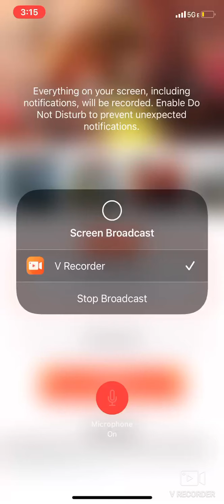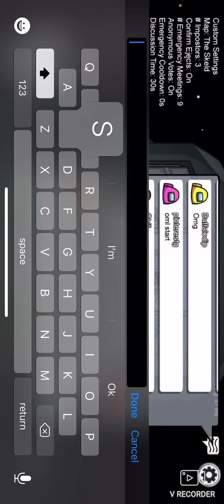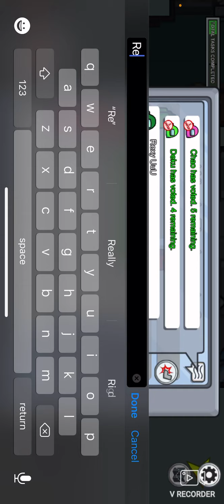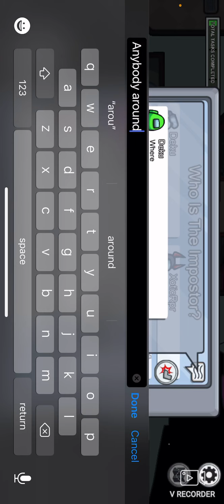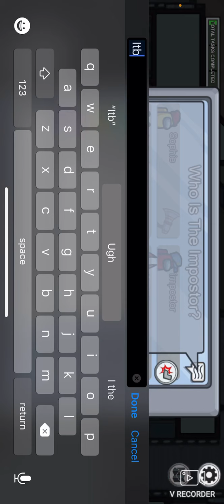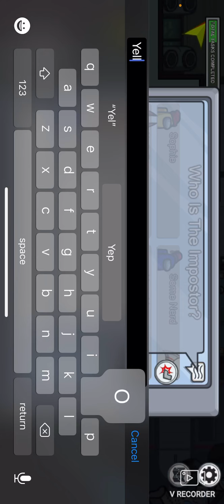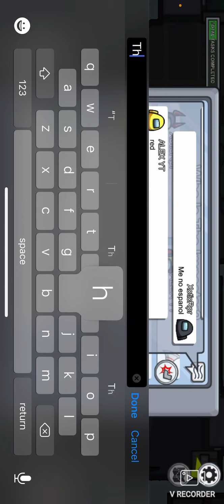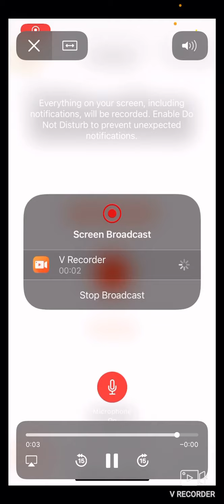I’M BACK! —With a BANG! MY LONGEST VIDEO YET! (1:03:45) Among Us #9 | Xotic_Reaper